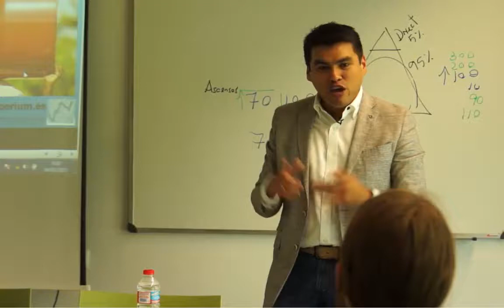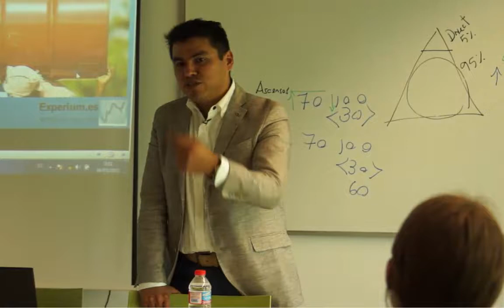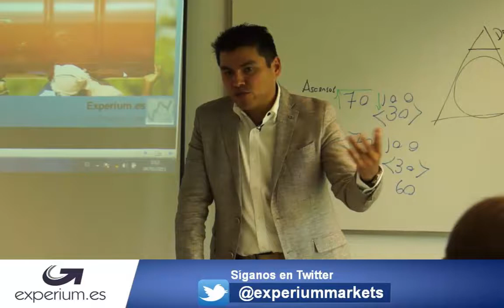El peor enemigo del éxito.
Anyelo Rico explica de forma magistral cual es el peor enemigo del exito y como puede evitarlo para que logra alcanzar sus metas.

como lograr las metas, como tener metas, lograr metas, tener exito, como conseguir tus metas, como lograr mis objetivos,